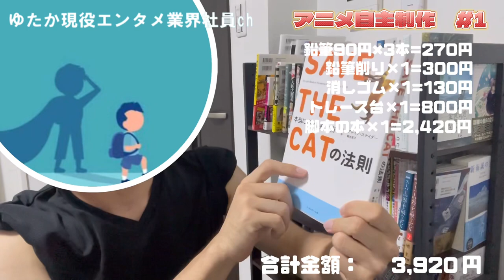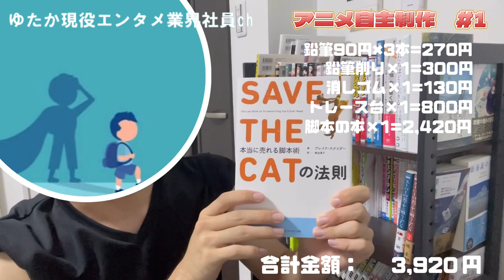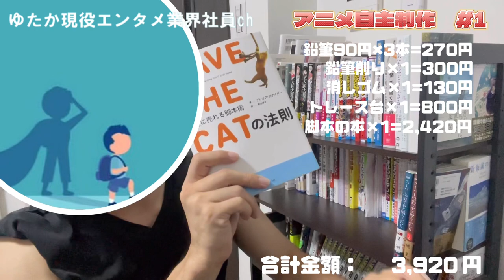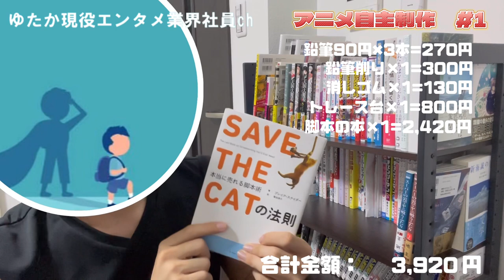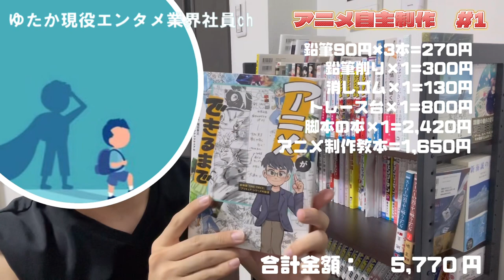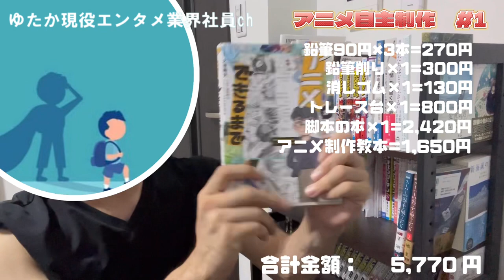【自主制作アニメ】制作過程 #1 購入品紹介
道具を揃えた！次は企画編です！

自主制作アニメの制作過程 #1 購入品紹介になります！